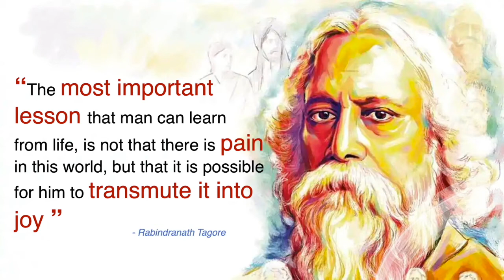Dream Institute of Technology wishes all a Happy Rabindra Jayanti!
Let us commemorate the legendary mystic poet. Dream Institute of Technology wishes all a Happy Rabindra Jayanti!